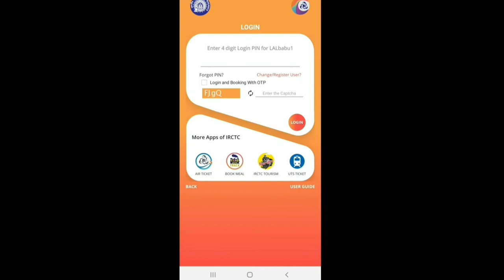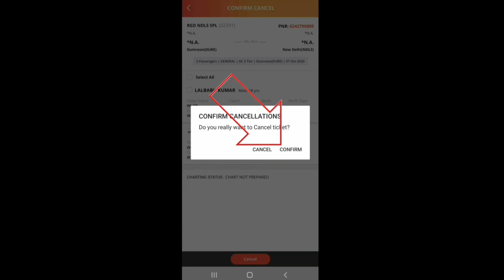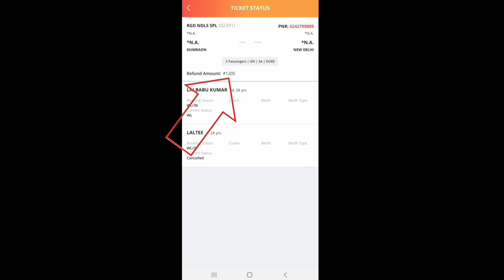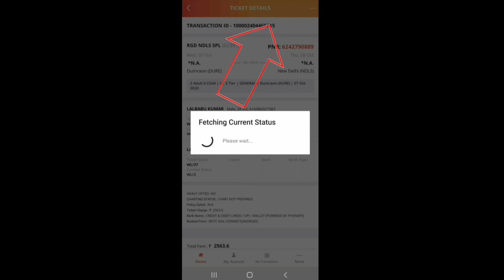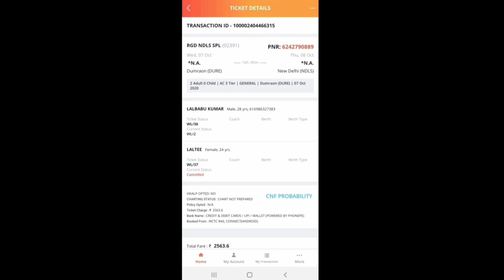how to cancel partial ticket in irctc, | BY TICKET BOOKING / 4 में से 1या 2 टिकट Cancel कैसे करें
अगर आपका जॉइन टिकट है और उसमें से एक या दो टिकट कैंसिल करना चाहते हैं तो आप इस वीडियो को देखकर कर आसानी से अपनी टिकट को कैंसिल कर सकते हैं